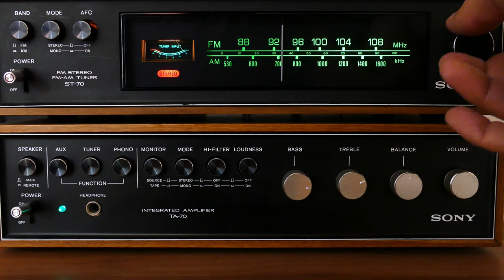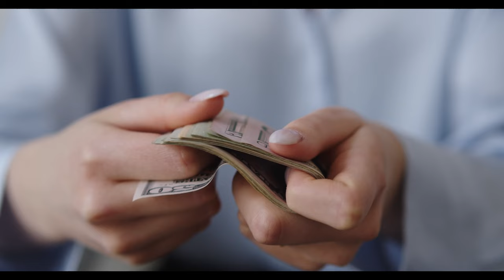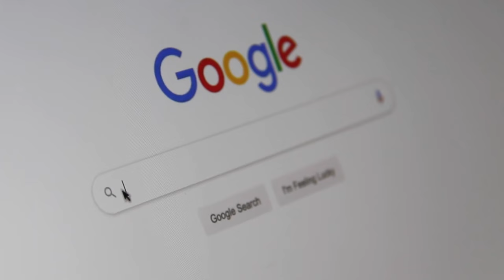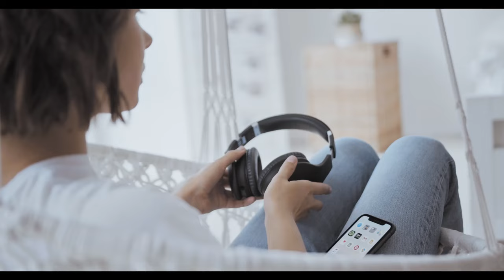The People from 'Generation X' : facts about Generation X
This video is about Generation X, who was born in 1960 to 1980.